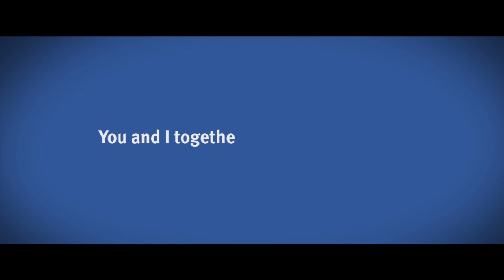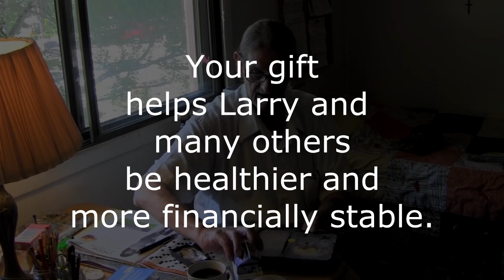Cedar Rapidian Talks about United Way Services He Receives